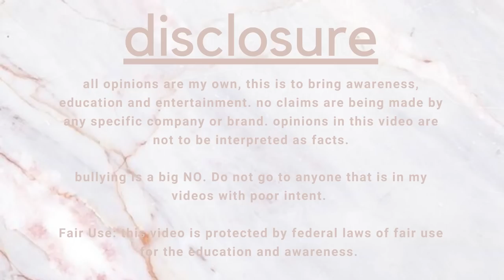Ex-Beachbody Coach Exposed *EMBARRASSING REACTION* | get to know me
Let's be real.. I was totally "that Beachbody Hun" (embarrassing) for awhile. So for 500 subscribers, I decided to expose myself and do a little get to know me. ALSO, decided to drop some 'Bring the GOOD' merch. Something fun I thought I would put together so please do not feel pressured to support me in that way because you watching and spreading the awareness is so much already!

*some styling ideas*
-tucked in
-knotted
- DIY cropped
- add your fave necklace(s)

This has NOTHING to do with the reps and friendships that have been made over my time in BB. I truly love those girls but it is the BEACHBODY SYSTEM or biz structure that is so wrong.

I felt like I got cheated emotionally and financially so I need to speak on it because it is simply just WRONG.

Again, this is for awareness, education, and entertainment purposes ONLY. I am not targeting anyone personally and ask if you have any opinions that you want to share please do it with class. I remember when I saw my first ANTI-MLM video and I was furious but then it opened my eyes to what is actually going on.

Beachbody's Income Disclosure Statement (did you know there was one?)